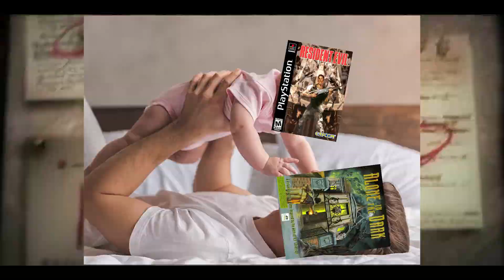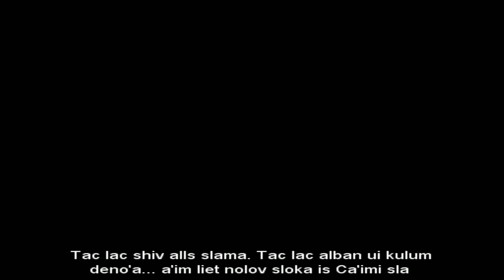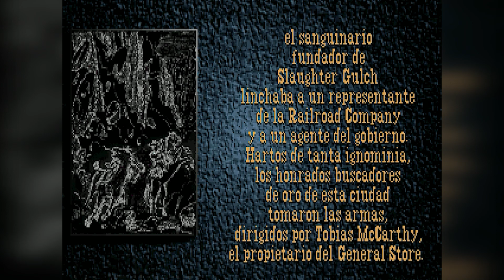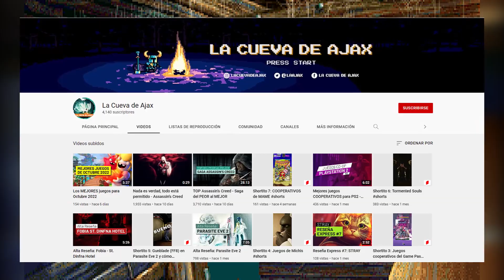TOP Alone In The Dark - Saga del PEOR al MEJOR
Nueva entrega del PEOR al mejor. Hoy toca el papi del survival horror, los solos en la oscuridasss...

00:00 Intro
00:33 Puesto 6
02:05 Puesto 5
03:28 Puesto 4
04:58 Puesto 3
06:24 Puesto 2
07:34 Puesto 1
08:59 Comentarios finales

Todo lo usado acá es para entretener, informar y recomendar al publico sin ningún tipo de beneficio ni ganancia, igual YouTube no te deja ni poner 5 segundos de canciones japonesas, así que seguro alguien rompa las bolas por algo de Copyright...